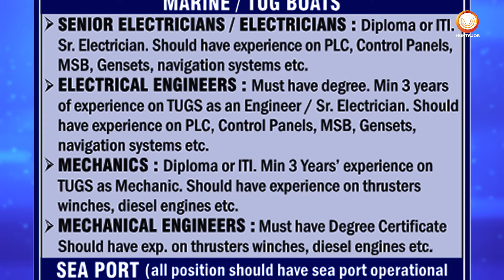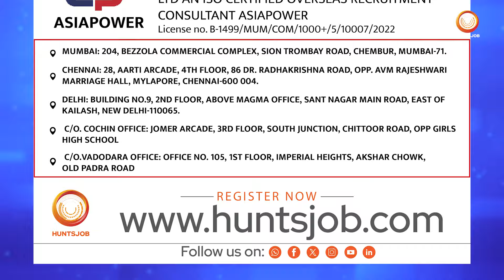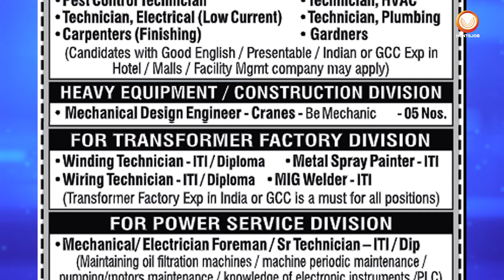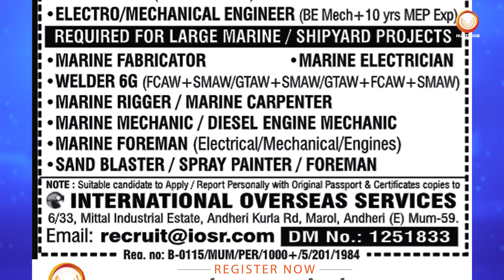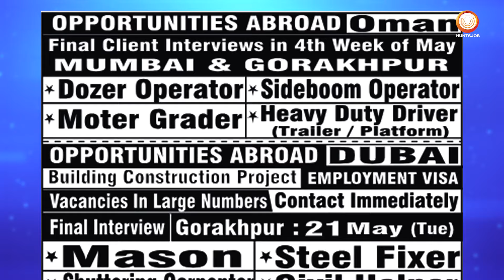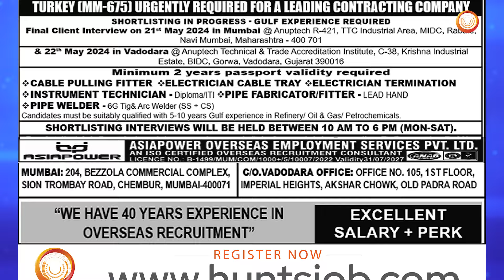Apply now | Delivery &Driver Jobs | Marine Engineer Jobs |Facility Management Jobs | Oil and & Jobs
Looking for a high-paying job in the Gulf? We've got you covered! Discover exciting long-term projects with top companies that are hiring freshers. Apply now and take advantage of online interviews. Don't miss this chance to kickstart your career with lucrative opportunities!